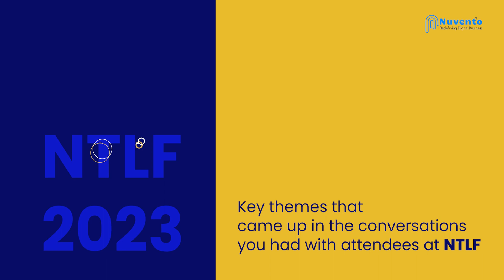Nuvento @ NTLF 2023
Recently, our co-founder Manoj had the opportunity to attend the NASSCOM Technology Leadership Forum, one of the largest technology conferences in India. The forum brought together some of the brightest minds in the technology industry to discuss the latest trends and developments shaping the future of technology.

Manoj attested to the face that the event provided a unique opportunity to network with industry leaders, exchange ideas, and gain insights into the latest technological innovations. Throughout the event, he attended various sessions, keynote speeches, and interactive discussions.